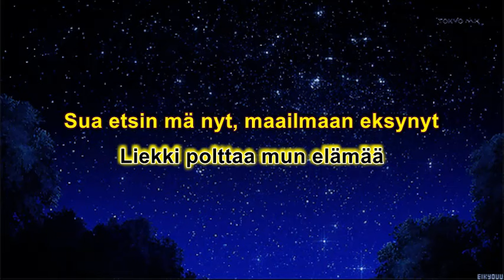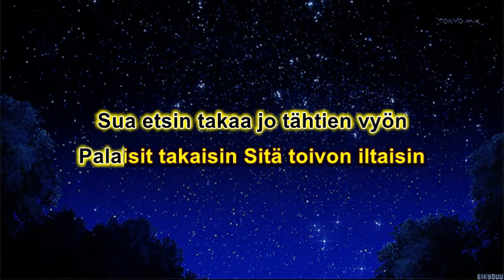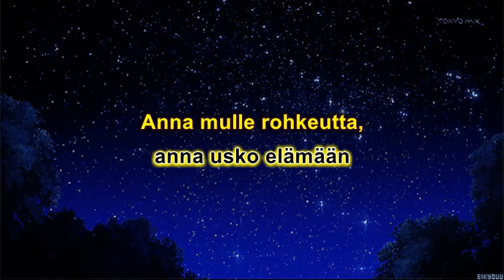Anna mulle tähtitaivas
Karaoke
Bm